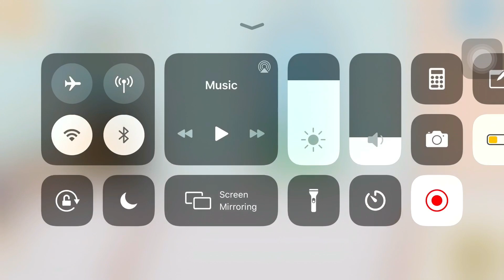Making Dogxtca and her dogs dream room 🐚🌿💗 | Toca Life World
Hi peaches 🍑 sorry for re uploading this video I just realized that the premiere I did I forgot to put music but now there is music sorry so much 🥺😔😖 btw hi Dogxtca congratulations on 1k u deserve it love yahh 🥺💗